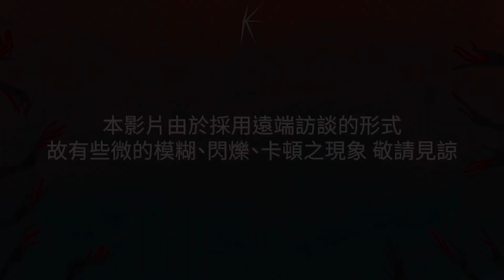2023 KDIAF 關渡國際動畫節-初審評審訪談